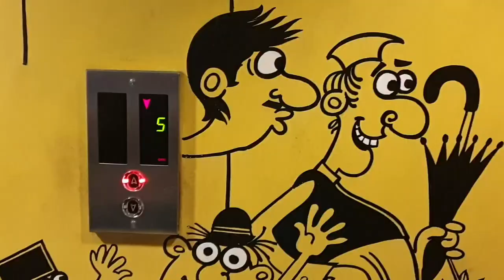Best Icecream in Mangalore|Pabbas